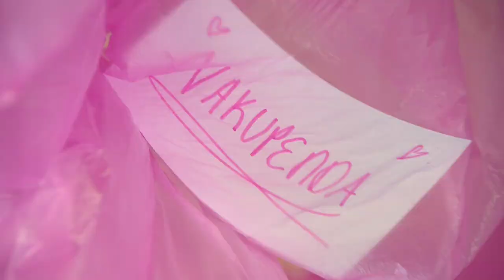MCAD skyway filled with thousands of love notes as part of new exhibition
The exhibition is a collaboration with MCAD students and artist Maren Hassinger.